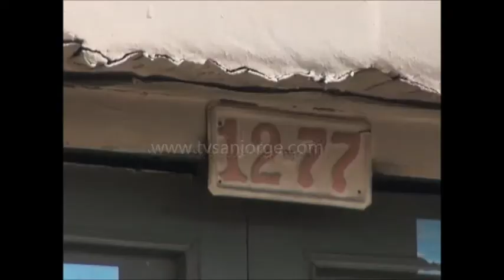Enseres quemados deja incendio en la habitación de una vivienda del sector de tamaco